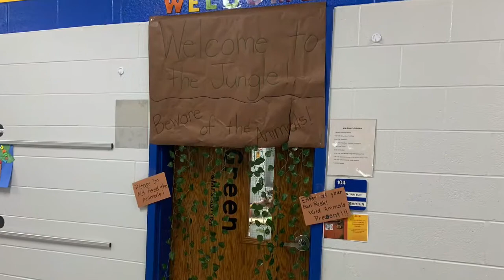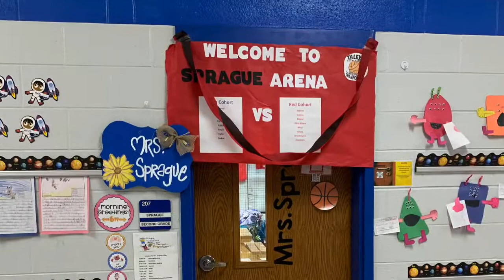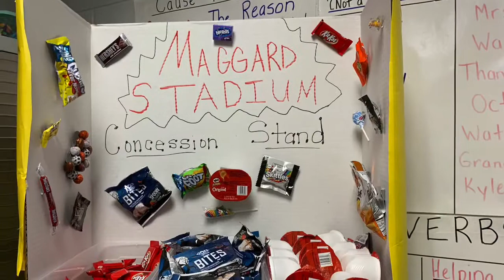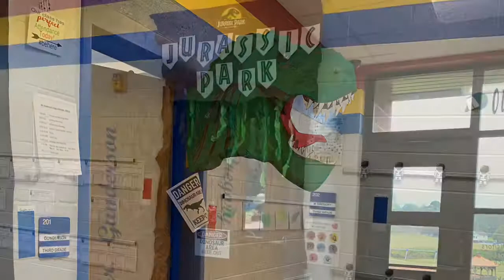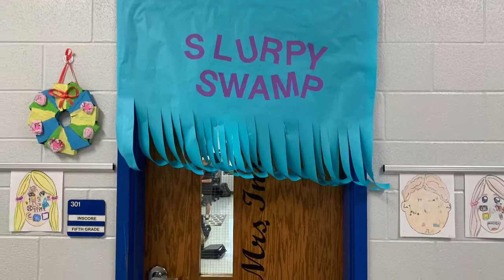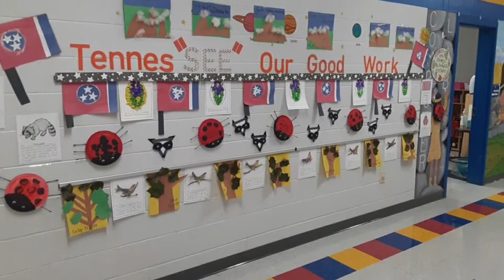Rock Your School Day 2020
Rock Your School Day 2020 at Waterville Community Elementary School. Classroom transformations include Safari, Sports, Jurassic Park, Fortnite and more!